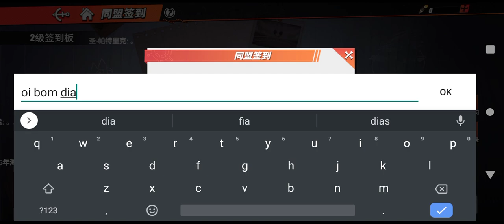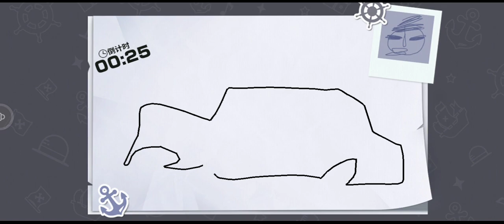ONE PIECE FIGHTING PATH #12 nova missão da história ,lindo mapa no gelada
salve familia novas missões de história com um novo mapa incrível no gelo ,#12
 confira